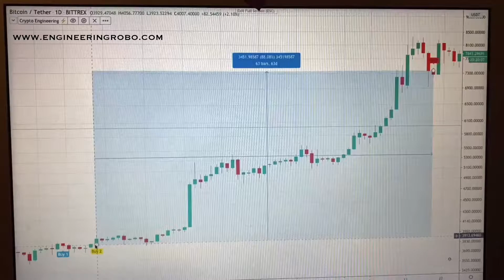How to make money from BITCOIN trading? BTC Technical analysis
Bitcoin is a cryptocurrency. It is a decentralized digital currency that is based on cryptography. As such, it can operate without the need of a central authority like a central bank or a company. Bitcoin is unlike government-issued or fiat currencies such as US Dollars or Euro in which they are controlled by the country’s central bank. The decentralized nature allows it to operate on a peer-to-peer network whereby users are able to send funds to each other without going through intermediaries.

Bitcoin was created by an unknown individual or group that goes by the name Satoshi Nakamoto with the idea of an electronic peer-to-peer cash system as it is written in a whitepaper. Until today, the true identity of Satoshi Nakamoto has not been verified though there has been speculation and rumor as to who Satoshi might be.

When was Bitcoin launched?
Bitcoin was launched in January 2009 with the first genesis block mined on 9th January 2009.

💵MONEY DOES GROW ON ENGINEERINGROBO TREE! 💵

Did you have any idea that you can make money from Crypto and other financial markets by knowing exactly where the market is going ahead of time?

When it comes to investing, time is of the essence. Keep tabs on market conditions, explore investing opportunities and trade; all in